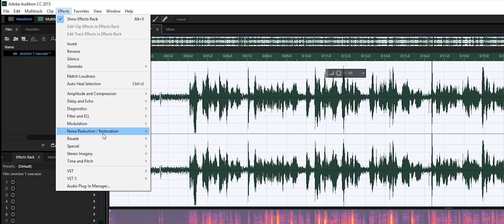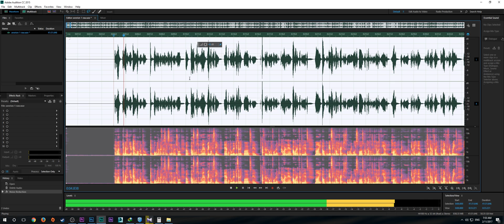How to remove hum and hiss noise in (Adobe Audition )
very easy fix to remove Hum and Hiss noise in audio files